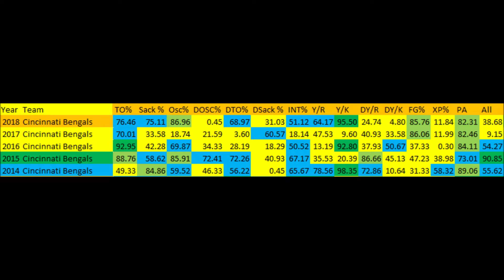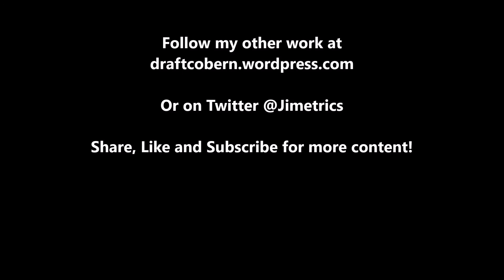Cincinnati Bengals 2018 Midseason Review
A quick look at the Cincinnati Bengals 2018 season at the midpoint based on analytics.

XP%: Extra point percentage compared to all teams since 1998.

40-49: Field Goal percentage of 40-49 yards compared to all teams since 1998.

50+: Field Goal percentage of 50+ yards compared to all teams since 1998.

1st%: 1st Down Completion percentage compared to every quarterback performance since 1998.

2nd%: 2nd Down Completion percentage compared to every quarterback performance since 1998.

3rd%: 3rd Down Completion percentage compared to every quarterback performance since 1998.

4th%: 4th Down Completion percentage compared to every quarterback performance since 1998.

1stD: 1st Down conversion rate with the run compared to every team since 1998

2ndD%: 2nd Down conversion rate with the run compared to every team since 1998

3rdD%: 3rd Down conversion rate with the run compared to every team since 1998

4thD%: 4th Down conversion rate with the run compared to every team since 1998

1st%1DP: 1st Down conversion rate with the pass compared to every team since 1998

2nd%2DP: 2nd Down conversion rate with the pass compared to every team since 1998

3rd%3DP: 3rd Down conversion rate with the pass compared to every team since 1998

4th%4DP: 4th Down conversion rate with the pass compared to every team since 1998

Artist : Otis McDonald
Title : Not For Nothing
Genre : Hip Hop & Rap
Mood : Funky